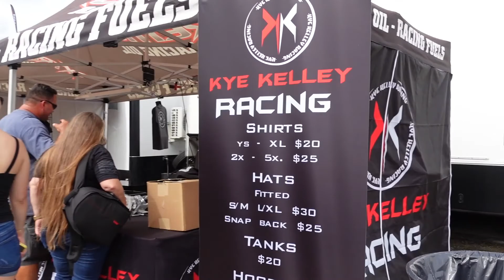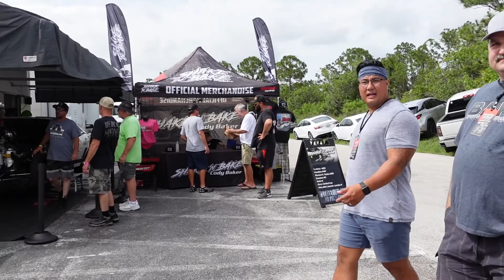Street Outlaws NPK Pit Walk Through | Palm Beach International Raceway, June 18, 2021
Street Outlaws NPK Walk Through the Pits at Palm Beach International Raceway on June 18, 2021